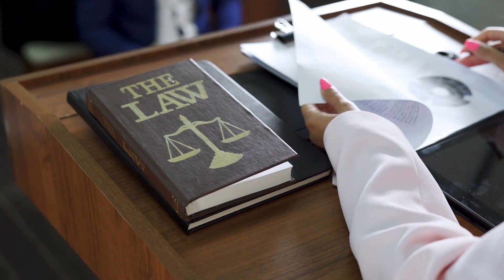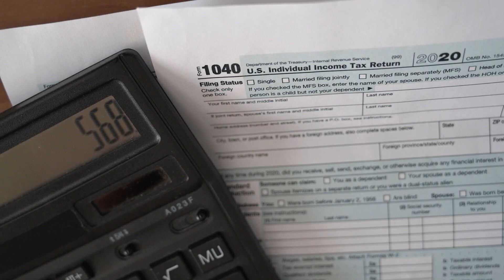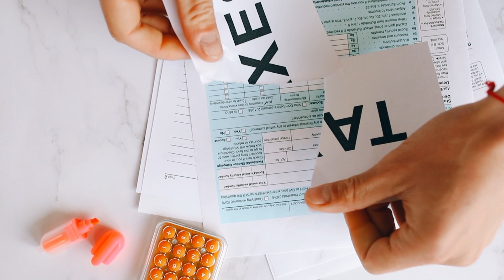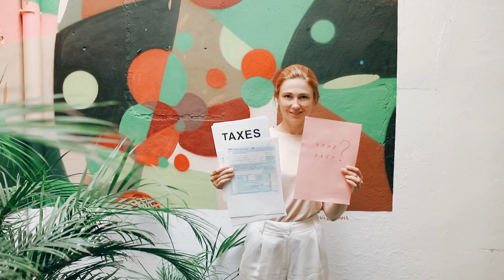SECTION 16(2)© BIG JUDGMENT